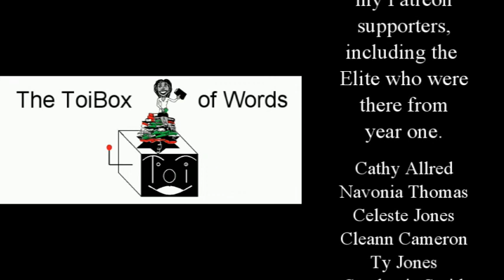01-22 Book Reviews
Here are my January ’22 book reviews. I think I read a pretty good variety including my iwsgbookclub reads.
And Then You Fall: A Maguire's Corner Novel
Humans Are The Problem: A Monster's Anthology
Satellite Blues: Book I: Dark Matters
The Glass Gargoyle (The Lost Ancients Book 1)
Strong Female Characters (Busy Writer's Guides Book 1)